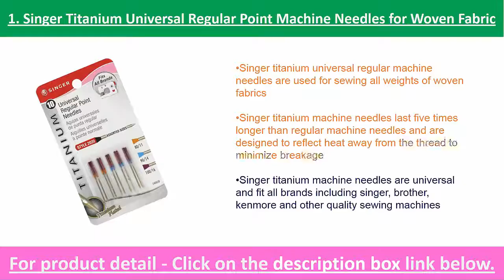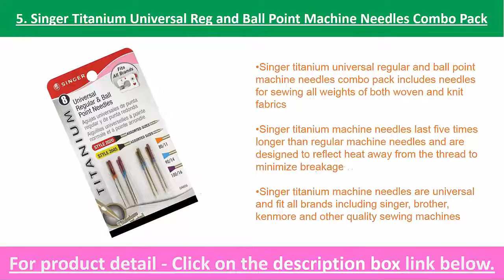Best Singer Machine Needles 2017 | Top 8 Machine Needles Reviews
1. Singer Titanium Universal Regular Point Machine Needles for Woven Fabric, Assorted Sizes, 10-Pack

2. Singer 10-Pack Regular Point Machine Needles Assorted, 4 Size 80/11, 4 Size 90/14 and 2 Size 100/16

3. Universal Heavy Duty Machine Needles -5/Pkg

4. Singer Universal Regular Point Machine Needles 5-Count

5. Singer Titanium Universal Reg and Ball Point Machine Needles Combo Pack, 8-Pack

6. Singer Denim Machine Needles, Size 100/16, 3-Pack

7. Singer Heavy Duty Machine Needles, Size 110/18, 3-Pack

8. Singer Leather Machine Needles